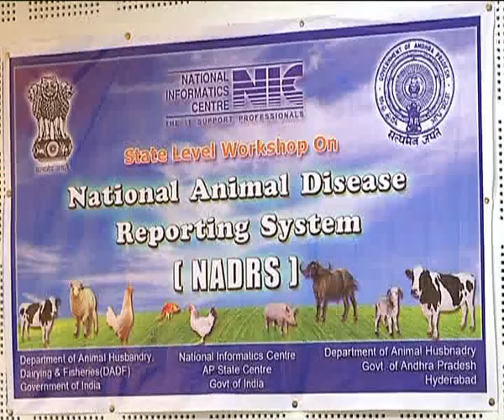Sri Prof Dr P A Hamza, Dept Anmal Eprdeonology SVVU on NADRS at APARD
This video belongs to State Level Workshop on National Animal Disease Reporting System